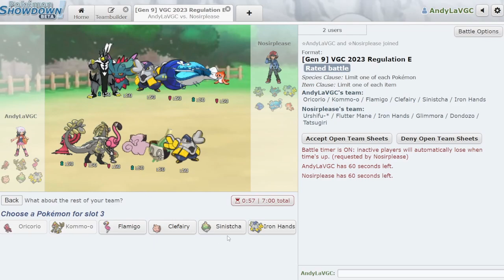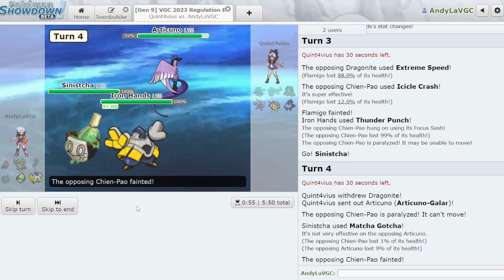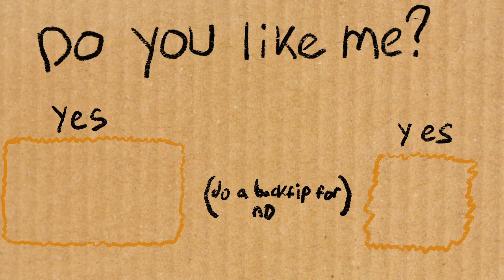Oricorio has a NEW Dance Partner! - Pokémon VGC Regulation E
Did you know that Clangorous Soul is a dance move?